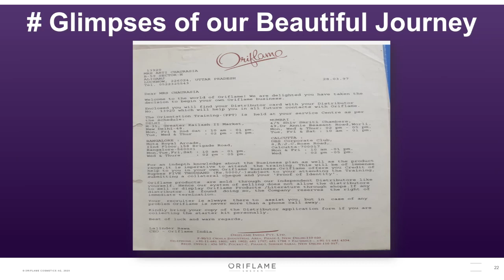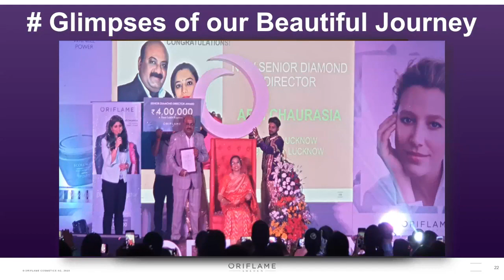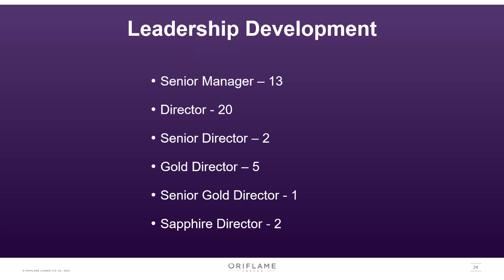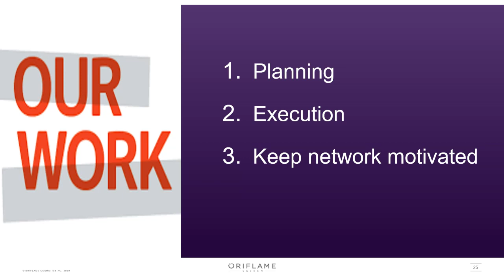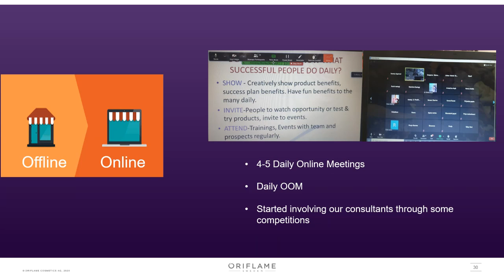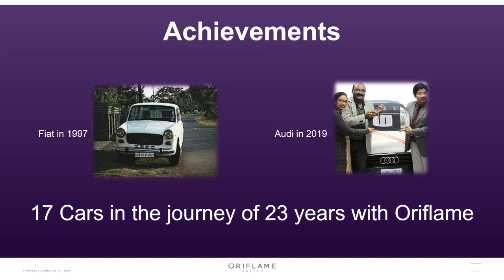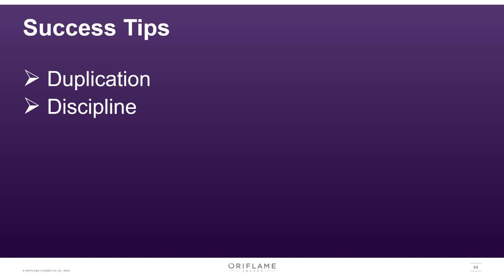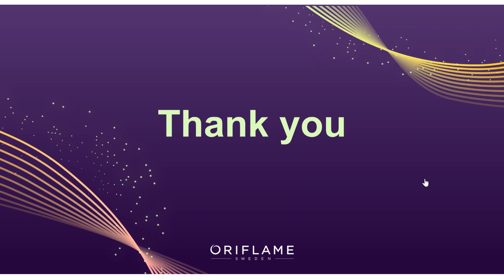Full Video of Leaders Marathon